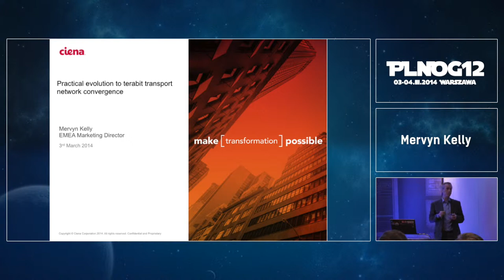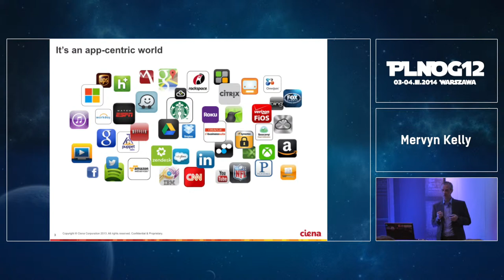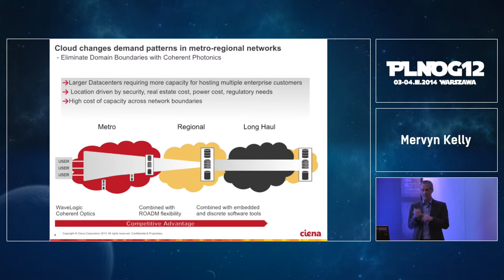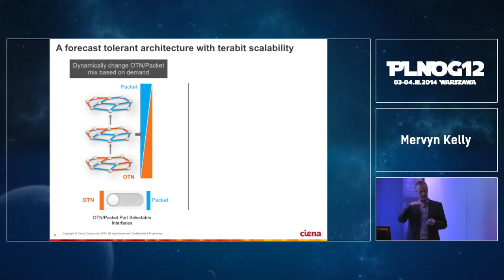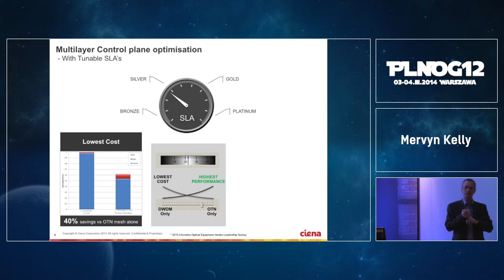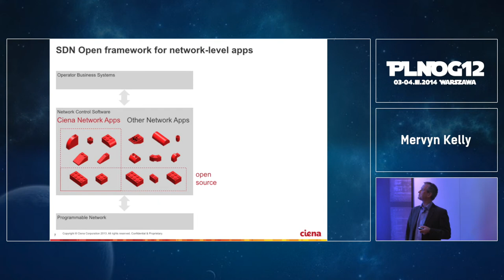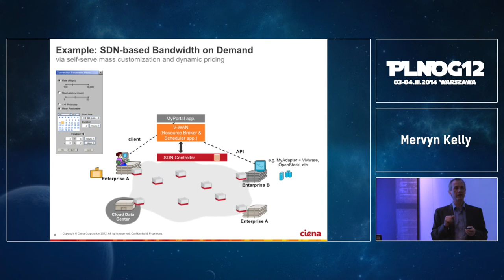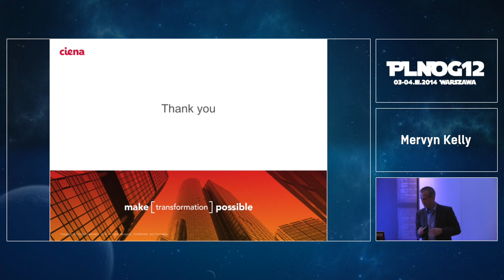PLNOG12: Practical evolution to Terabit transport network convergence -Mervyn Kelly (Ciena)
The application centric world is demanding us to rethink how networks should be built. These networks need to support high bandwidth performance on demand services and break down previous restrictions based on legacy thinking around domains and layers, while scaling beyond 100G to 1Tb DWDM capacities. This session will highlight this new phase of 'convergence' and the benefits of L0-L2 SDN enabled transport networks that span the traditional domain boundaries, connect to cloud data centers, and deliver the applications that your customers need.